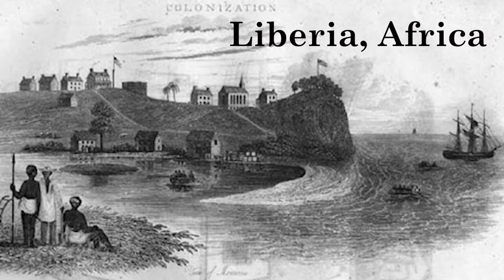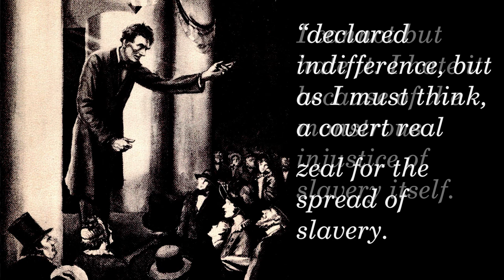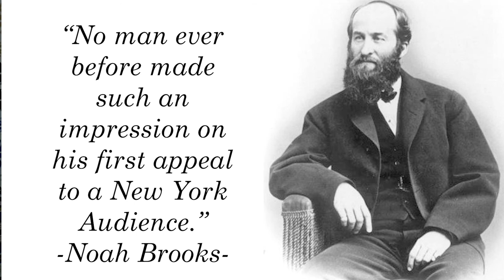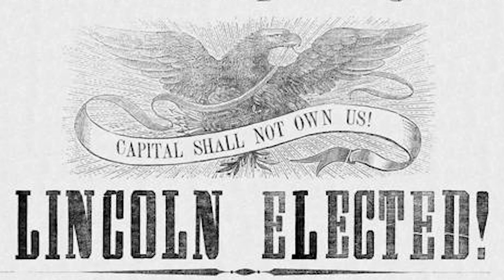Who is Abraham Lincoln? | The Civil War Special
The Illinois Rail-Splitter, the Great Emancipator, Honest Abe. Abraham Lincoln was born on the frontier, failed in business, off and on in Illinois politics.

Despite a difficult life he would go on to be 16th President of the United States, lead the Union to victory in the Civil War, and cement himself in the legend of America.